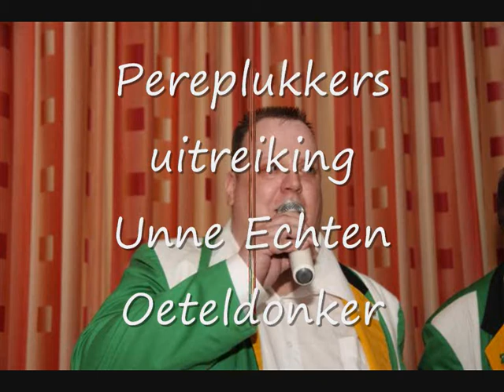Wil van de Weyenberg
Theo van Overbeek
Unne Echte Oeteldonker jaar 2011
uitreking Pereplukkers 26 februari 2011